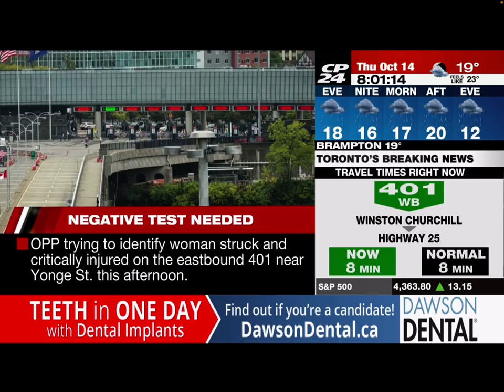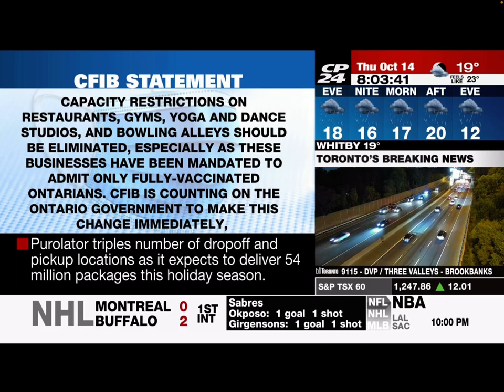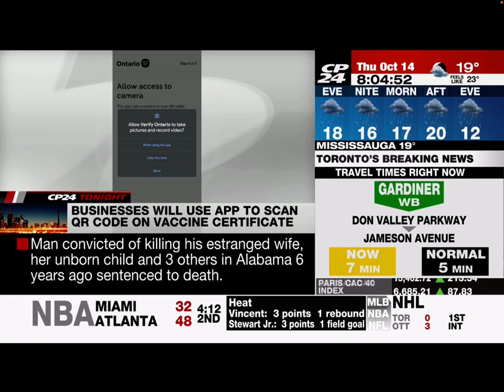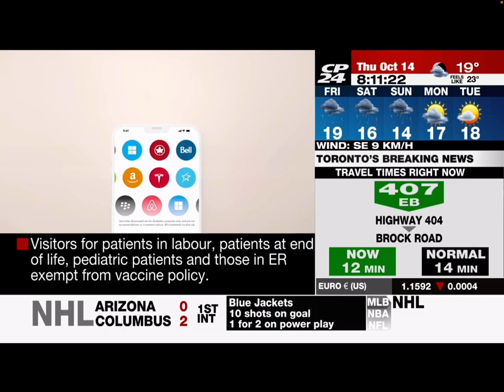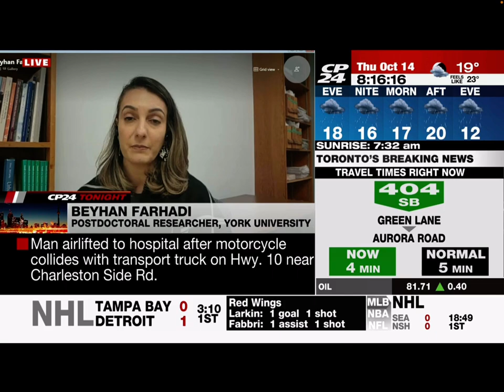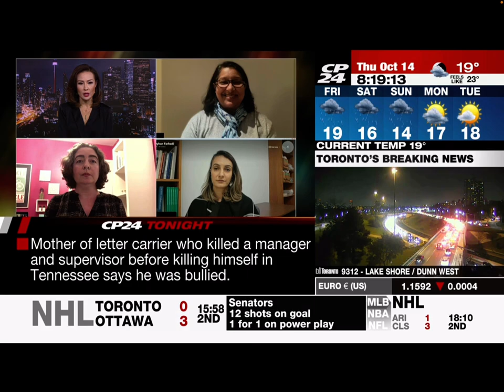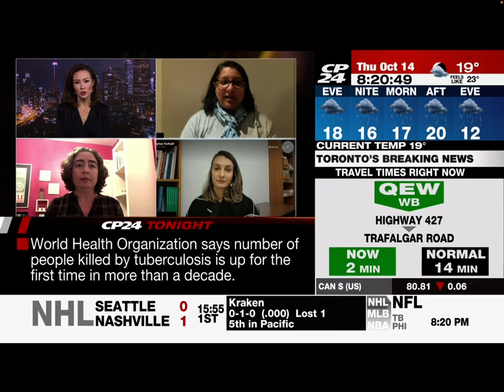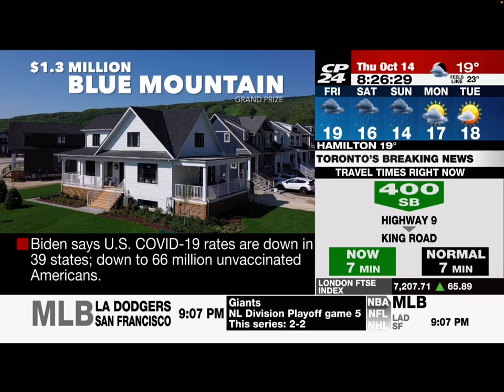🔴Oct 142021🔴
News